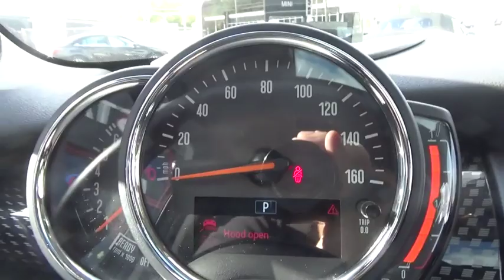2019 MINI Hardtop 4 Door Walk-Around Huntington, Suffolk County, Nassau County, Long Island, NY MM25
EMERALD GREY Used 2019 MINI Hardtop 4 Door Walk-Around
2019 MINI Hardtop 4 Door Cooper S - Stock#: MM2592 - VIN#: WMWXU3C59K2H86772

Habberstad BMW
945 East Jericho Turnpike

Bold and beautiful, this 2019 MINI Hardtop 4 Door Cooper S commands the road. Wheels: 16 x 6.5 Loop Spoke -inc: Style 494 w/ZHI&ZPP&ZSG-inc: Silver alloy, Trip Computer, Transmission: 6-Speed Manual.*These Packages Will Make Your MINI Hardtop 4 Door Cooper S the Envy of Onlookers*Tires: 195/55R16, Tailgate/Rear Door Lock Included w/Power Door Locks, Systems Monitor, Strut Front Suspension w/Coil Springs, Sport Seats -inc: passenger seat height adjustment, Sport Leather Steering Wheel, Speed Sensitive Rain Detecting Variable Intermittent Wipers w/Heated Jets, Side Impact Beams, SensaTec Leatherette Upholstery, Satellite radio preparation, Runflat Tires, Rigid Cargo Cover, Remote Keyless Entry w/Integrated Key Transmitter, 2 Door Curb/Courtesy and Illuminated Entry, Rear Park Distance Control Rear Parking Sensors, Rear Cupholder.